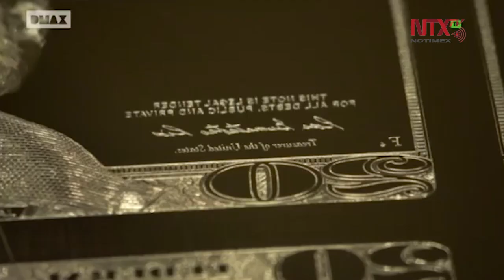Peso gana y cotiza en 23.39 por baja del dólar y mayor petroprecio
En ventanillas bancarias el dólar se vende al menudeo este miércoles entre  23.43 y 24.20 pesos.